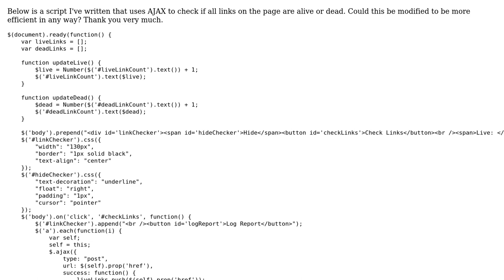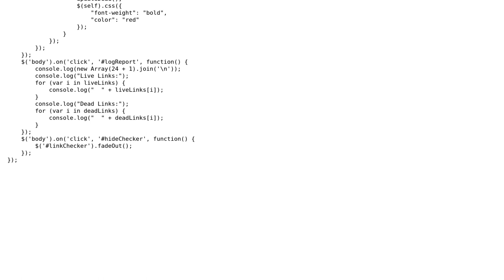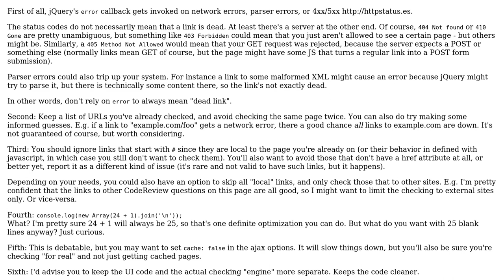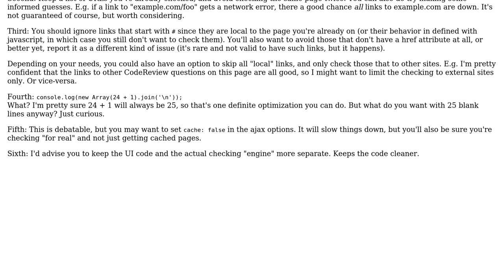Code Review: Optimize JQuery/JavaScript Link Checker (2 Solutions!!)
Code Review: Optimize JQuery/JavaScript Link Checker

With thanks & praise to God, and with thanks to the many people who have made this project possible! | Content (except music & images) licensed under CC BY-SA | Music | Images & others | With thanks to user pmandell user Micah Henning user Flambino and the Stack Exchange Network Trademarks are property of their respective owners. You are responsible for your own actions.